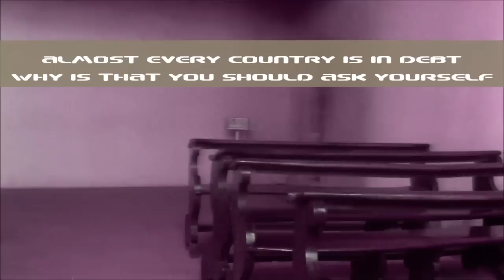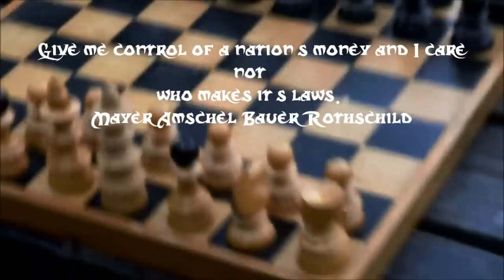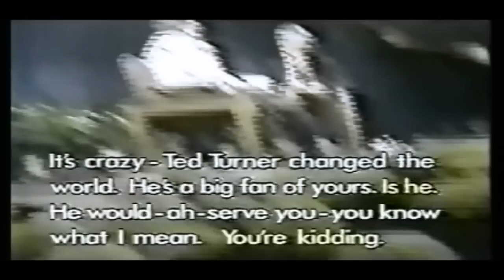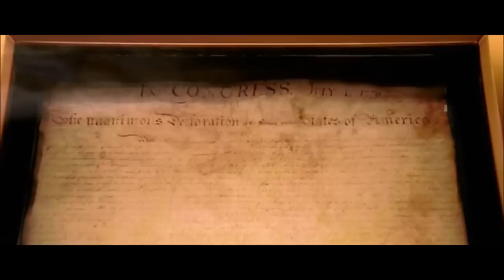Enlighten your minds - part XVI Fake elections and more...